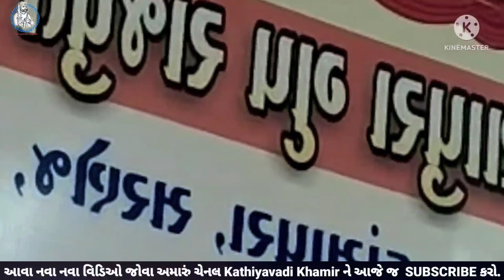તો તું તારા બાપના પેટનો ના હોય l rajbha gadhavi l gujarati joks l lokvarta l kathiyavadi khamir